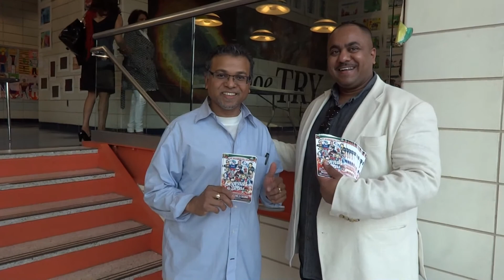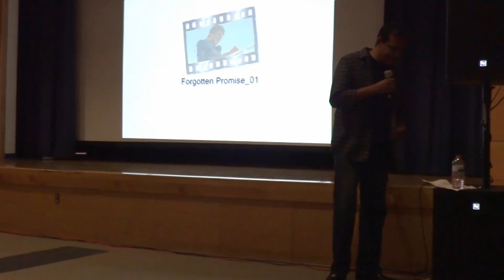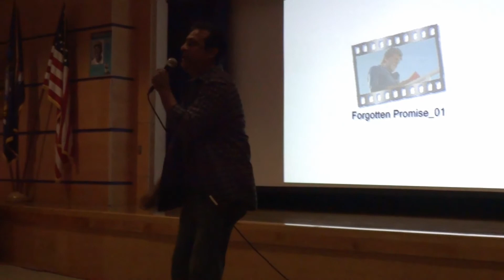Forgotten Promise New York Premier (behind the scenes) Oct 25th, 2014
Forgotten Promise features a talented
group of actors such as Mahadeo Shivraj,
Nadeer Bacchus, Lakshmee Singh,
Tonya Singh, Anant Hansraj,
"Bad Mon" Jason Dasrath & much, much more!
The beautiful theme song "Forgotten Promise"
is written by Nadeer Bacchus and Sung by
Legendary Singer Devindra J. Pooran!
The beautiful voice of Seeta Pooran Panday
is also in this movie!!
Click the links below to see previews:
New York Premier of Forgotten Promise on
Click links below for other Great Movies
& Songs by Mahadeo Shivraj Productions:
I am also the Voice of the Singing Duck of Queens
(on Youtube.com/jonfromqueens3)